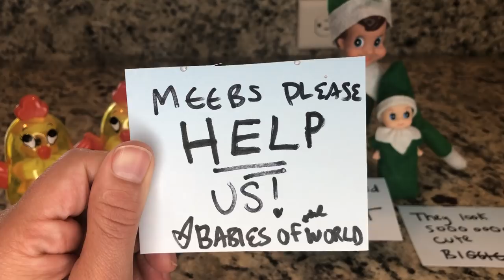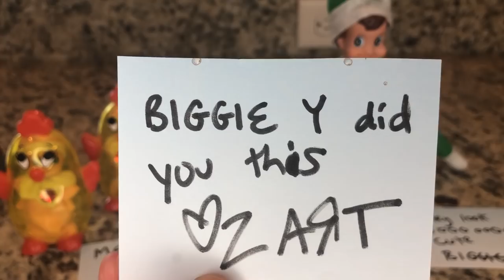BABY Elf TRAPPED in CHICKS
Oh my Biggie trapped the baby elves! We must save them. Or did he turn them into baby chicks? Watch and find out LIVE!